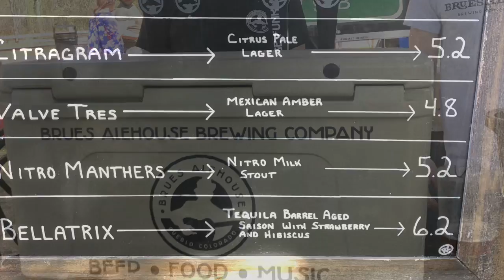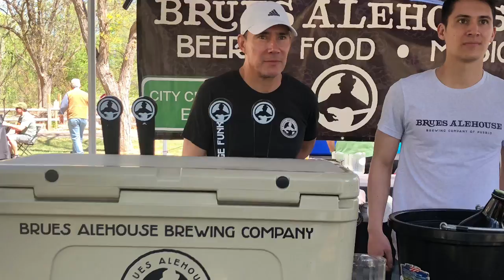2019 Brew at the Pueblo Zoo